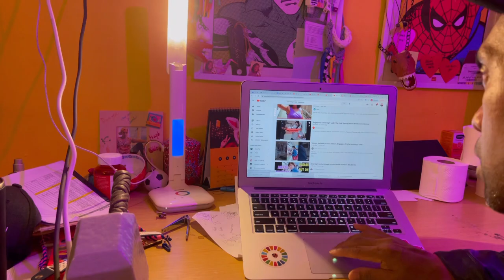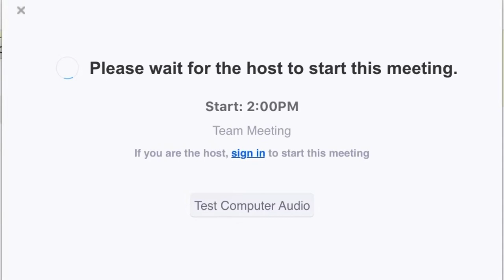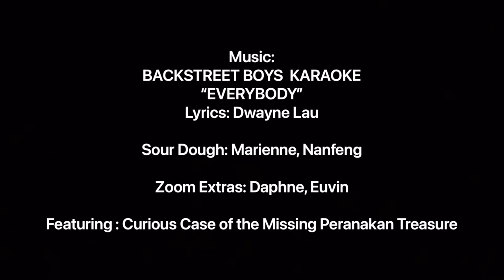CIRCUIT BREAKER 2.0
I’M BACK!
From the maker of SOVEREIGN LADY and ONE PHASE MORE, here’s a brand new parody!

While not exactly the same, here’s a little reminder to stay home, get vaccinated, stay safe, and look out for one another!

LYRICS: Dwayne Lau

Featuring: Daphne June Lau, Euvin Aw, Marriene’s Sour Dough.